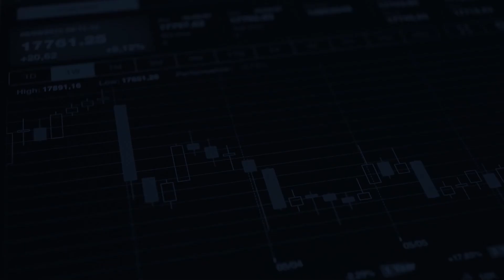Trading auto vs manuel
👉 Si vous pensez qu'une stratégie de tradingautomatique vous correspond, voyons dans cette vidéo comment bien vous préparer pour optimiser vos résultats de trading et éviter les risques inutiles.